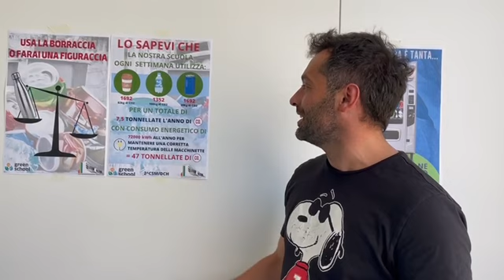Rivoluzione ecologica all'Isis Facchinetti di Castellanza